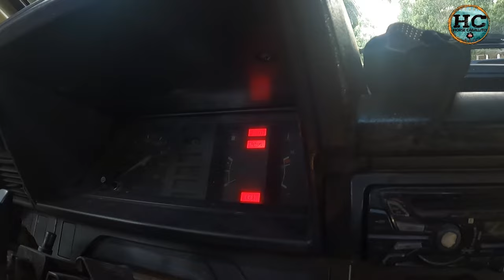instalacion de cierre central y alarma a un carro año 89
si mi vídeo te ahorro unas cuantas monedas y
si deseas contribuir a mi canal con  una donación  aquí te dejo el link